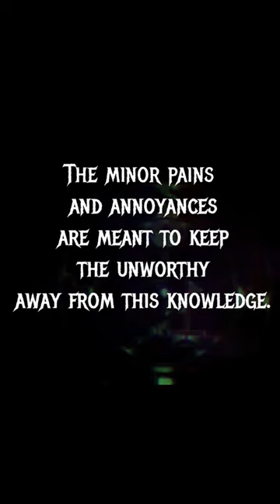Samael frequency lucifer brainwaves devil alphabrainwaves lilith binaural azazel breath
⛧“The minor pains and annoyances are meant to keep the unworthy away from this knowledge. This knowledge is meant only for those who are prepared. This is the first threshold to cross, and very few shall ever cross it. You must resist the urge to stop.”

I am within and beyond you, the Highest of Life, in majesty greater than the forces of the Universe; whose eyes are the Face of the Sun and the Dark Fire of Set; who fashioned your intelligence as his own and reached forth to exalt you; who entrusted to you dignity of consciousness; who opened your eyes that you might know beauty; who brought you the key to knowledge of all lesser things; and who enshrined in you the Will to Come Into Being. Lift your voices, then, and recognize the Highest of Life who thus proclaims your triumph; whose being is beyond natural life and death; who came as a flame to your world and enlightened your desire for perfection and truth. Arise thus in your glory, behold the genius of your creation, and be prideful of being, for I am the same - I who am the Highest of Life.

Shemhamforash!!!
Hail Satan!
Hail Thyself!